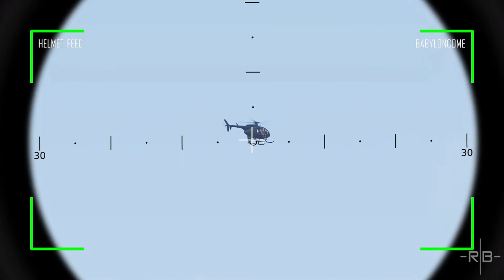MILSIM COOP | Razorbacks ARMA Community